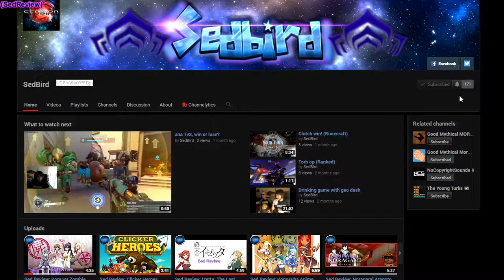Sed Review: fruit basket Anime - review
Rate: 8/10

►►►Quick links◄◄◄
●Most recent video!!●